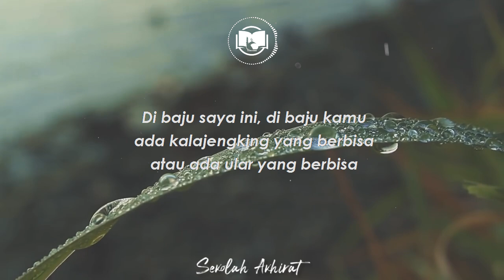Disaat Orang Lain Membuka Kejelekan Kita || Ngaji 1 Menit Gus Baha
Cara agar di saat orang lain membuka kejelekan kita, kita tidak marah justru senang